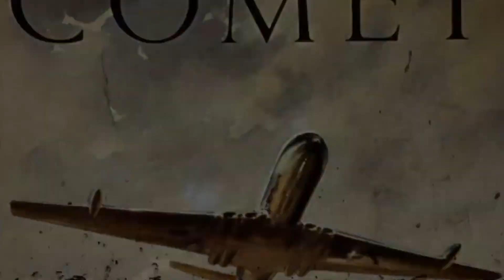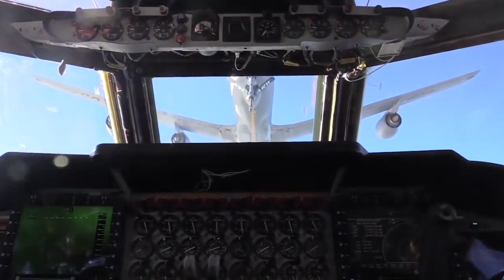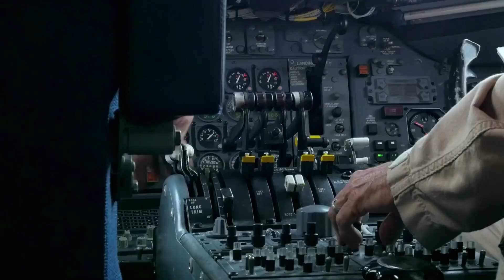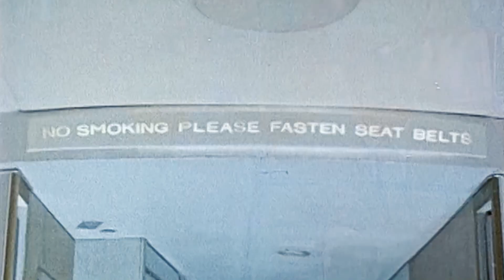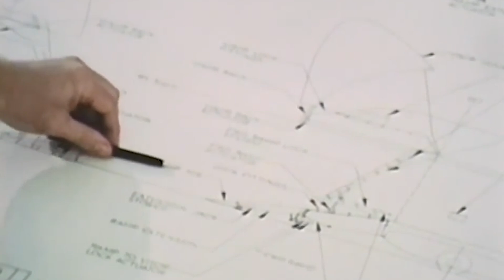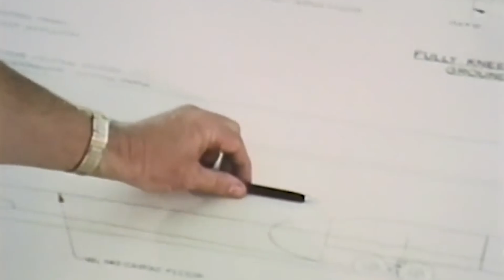Douglas DC-8 - the first Douglas jet airliner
Douglas DC-8 is a four-engine jet airliner developed by Douglas Aircraft in the 1950s.

Launched after the competing Boeing 707, the DC-8 kept Douglas in a strong position in the airliner market, and remained one of the main passenger aircraft for a long time.